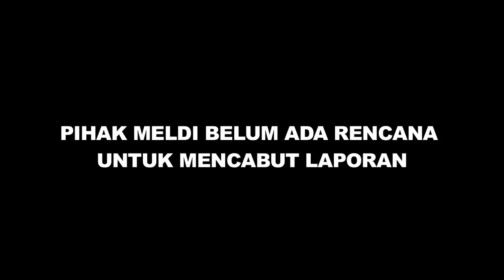Depe dan Meldi Jauh dari Kata Damai? - Cumicam 13 Juni 2019